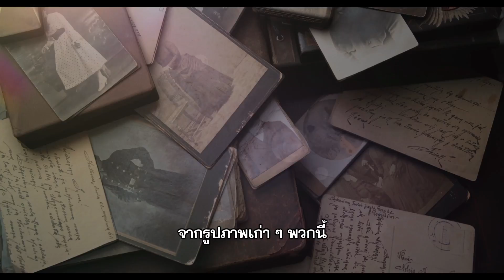Miss Peregrine's Home For Peculiar Children - Inside Tim Burton’s Miss Peregrine’s World (ซับไทย)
ผลงานจากจินตนาการของผู้กำกับฯ ทิม เบอร์ตัน สร้างอิงจากนิยายขายดีสู่ภาพยนตร์ที่จะไม่มีวันลืมเลือน เรื่องราวเกิดขึ้นเมื่อคุณปู่ได้ทิ้งปริศนาไว้ให้เจคซึ่งกินเวลาผ่านมาต่างโลกและต่างยุคสมัย เขาได้พบกับสถานที่สุดอัศจรรย์ที่มีชื่อว่า Miss Peregrine’s Home for Peculiar Children แต่ความลึกลับและความน่ากลัวยิ่งทวีคูณขึ้นเมื่อเขาได้รู้จักกับผู้อาศัยและได้รับรู้ถึงพลังพิเศษของพวกเขา... รวมถึงศัตรูที่มีพลังของพวกเขา

นักแสดง เอวา กรีน, เอซา บัทเทอร์ฟิล์ด, เอลลา เพอร์เนล, อลิสัน แจนนีย์, เทอเรนซ์ สแตมป์, รูเพิร์ท เอเวอเร็ตต์ ร่วมด้วยจูดี้ เดนช์ และ ซามูเอล แอล. แจคสัน

กำกับโดย ทิม เบอร์ตัน